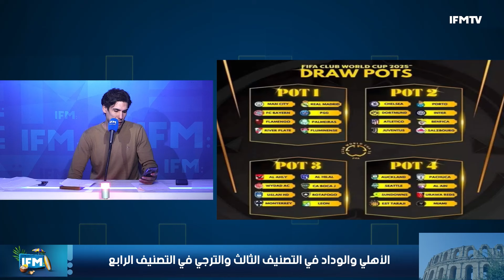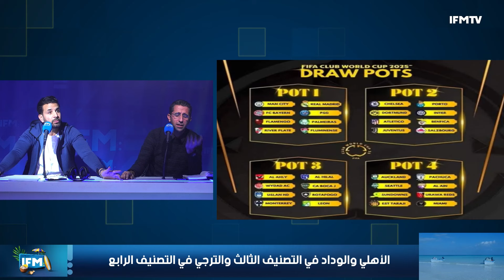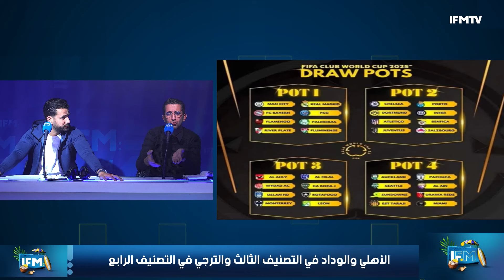أنيس بن ميم: حقيقة حرمان الترجي من جماهيره في الدربي.. رشيد الزمرلي: الإفريقي لا يملك أحسن رصيد بشري